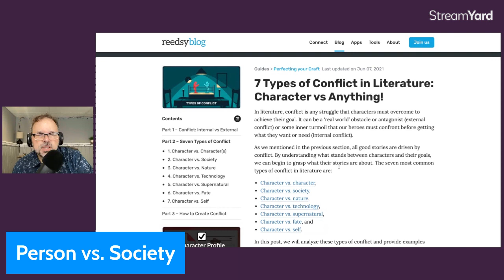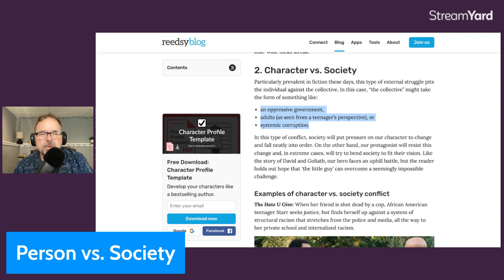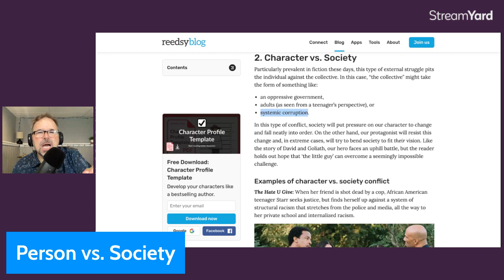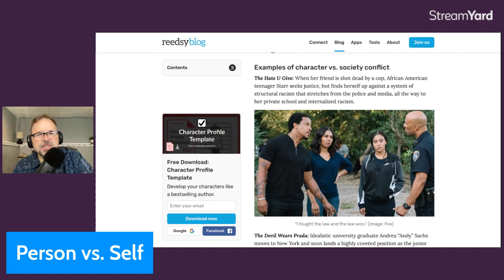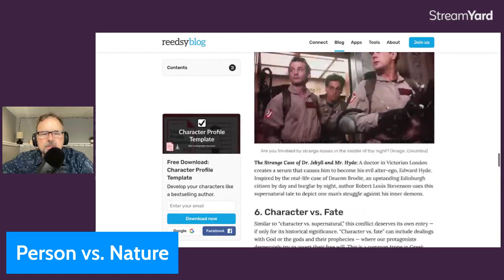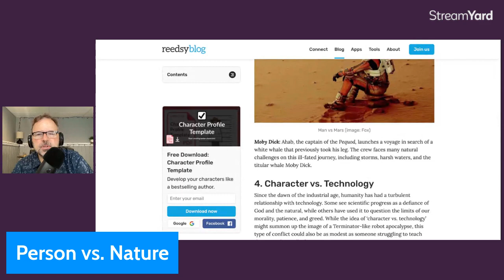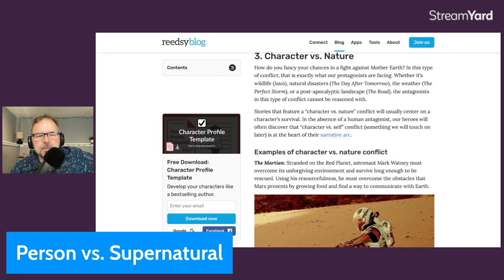Exposition and Conflict